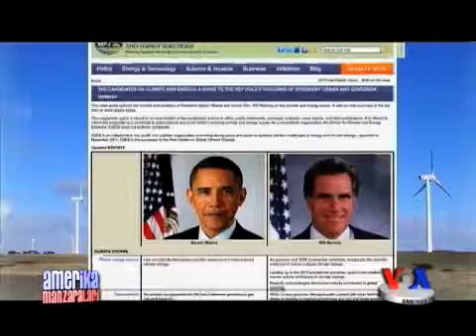Yangi zamon, yangicha energetika/US Energy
Amerika xorij neftiga tobe bo'lmasligi kerak degan gapni bu davlatda deyarli har kuni eshitamiz. Siyosatchilar qanchalik bong urmasin, qancha va'da bermasin, energetik mustaqillik eng qudratli davlat uchun ham og'ir masala. Neftga talabning yarmini eksport orqali qondiradi. Qo'shma Shtatlar o'z zaxiralariga tayanib, ehtiyojni qoplay oladimi? Bunga qanday qilib erishish mumkin?